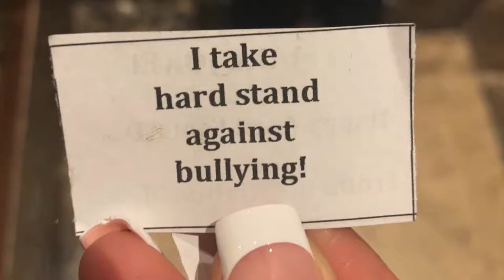Melania and I Go to Trump Tower!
I perform this Melania Trump impression at live events!

This web mini-series was created by Lauren LoGiudice.

Did this character remind you of someone you knew? Make you laugh real so hard you almost broke a rib?

MY LINKS

Hello darling!

PLEASE REMEMBER -

Make art,
Be weird,
Be freaky,
I love you
Mwah!